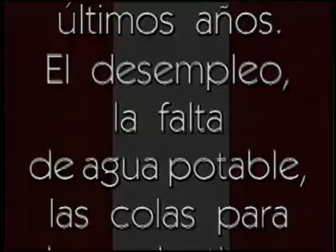José Manuel de La Sota - Campanha Governador - Córdoba, Argentina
Uma das campanhas de Duda Mendonça no exterior, foi a de De La Sota para o Governo do Estado de Córdoba na Argentina. Foi uma campanha vitoriosa, que quebrou o jejum dos peronistas no poder do Estado. Neste caso, Duda Mendonça não ofereceu consultoria apenas durante a campanha, mas prestou consultoria durante todo o governo De La Sota.